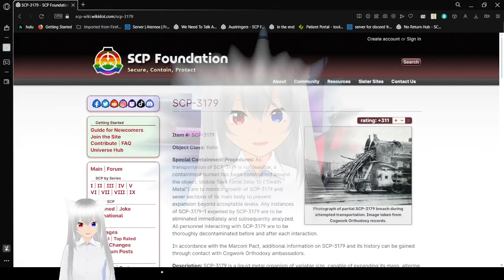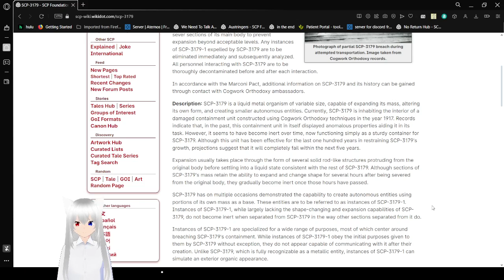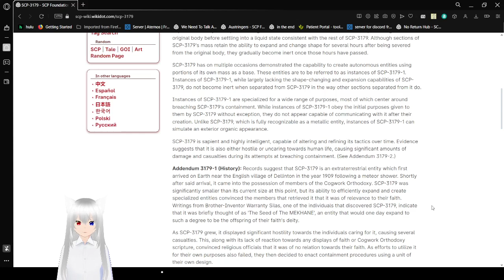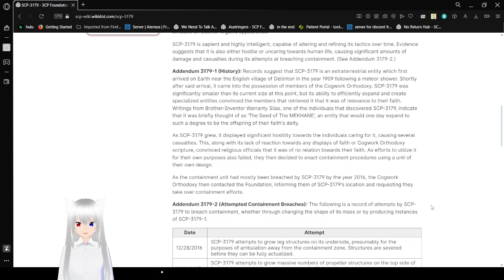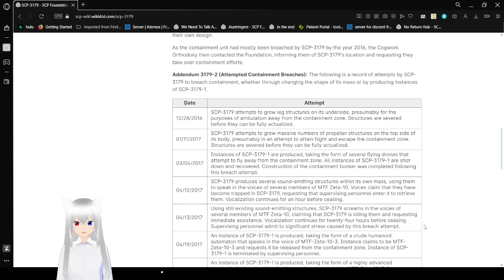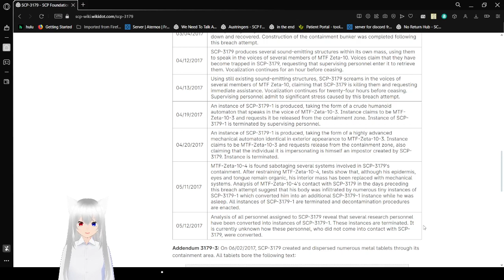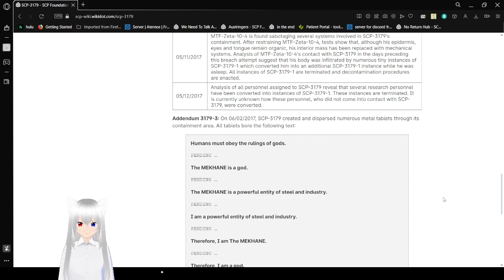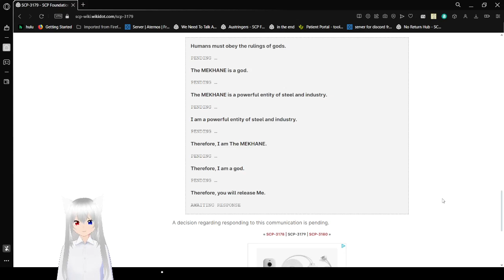Haku reads about a seed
the seed of machines maybe